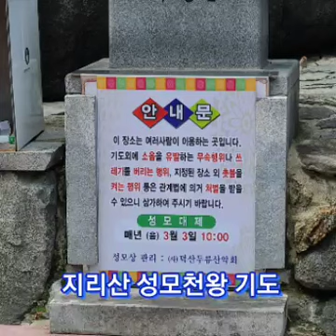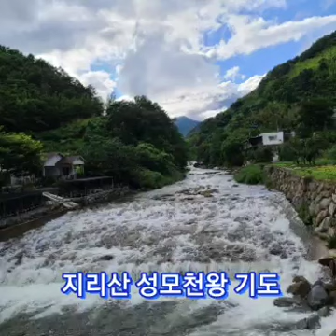선신궁 제자 본양본산기도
배우면 누구나 간단하게 내 스스로 광고 할수있습니다

※신당광고/기도터광고/sns마케팅광고/블로그광고/인스타광고/페이스북광고/카카오스토리/상위권노출

지리산기도 선신궁 제자 본양본산기도 지리산 선황기도 성모천왕기도

말하지 않아도 같은 공간속에서 같은 마음으로 소통 할수 있습니다 제일 편한곳이 천수궁 신당이지 않을까요?
항상 열려있습니다
👉 익산상담 : 전북 익산시 황등면 백길 22
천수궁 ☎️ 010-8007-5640